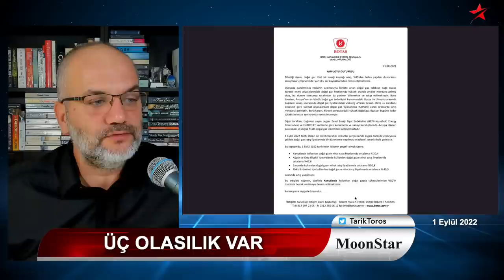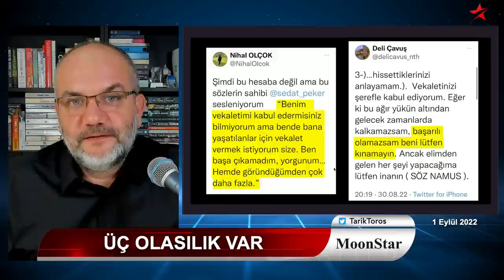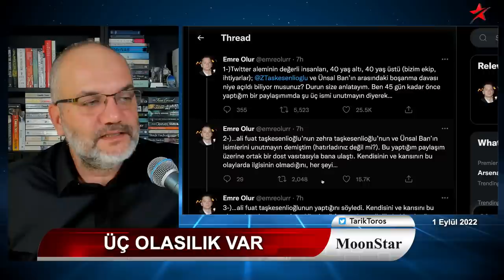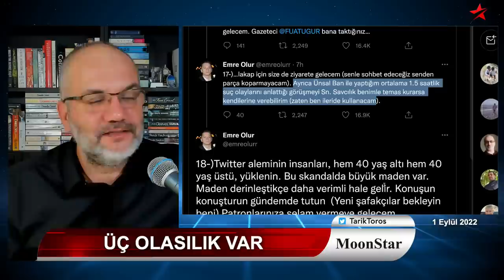Üçüncü olasılık: Erdoğan yenilgiyi kabul etmezse... | Tarık Toros | Manşet | 1 Eylül 2022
1 Eylül 2022
Manşet

• Taskesenlioğlu merkezli rüşvet iddialarına yayın yasağı mı geliyor?
• Meydan okudu: "Elimdeki belgeler Peker'in elindekilerden fazla"
• RT'lenen iki tuhaf tweet "acaba" dedirtti
• Vekaleti aldı ama garanti veremedi
• Kılıçdaroğlu'nun tweet'inin mürekkebi kurumadan ZAM
• Üçüncü olasılık: Erdoğan'ın yenilgiyi kabul etmemesi..